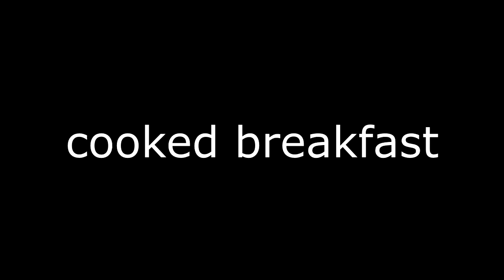SSX Tricky - The Next Morning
Did I expect the bit of egg on the spatula to be less hot? No, I just knew I had to pull it off.
In this video: JP - Aloha Ice Jam - Showoff (again)